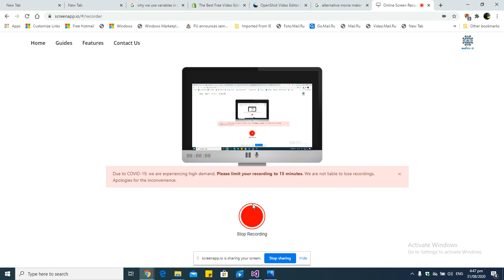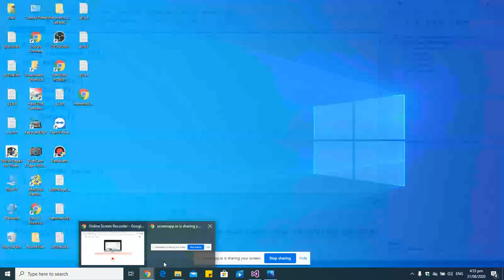C++ Tutorial Lecture 5 | Concept Of Identifier and Datatypes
C++ Concept of Data Types, Variables or Identifiers and Memory
What is an Identifier
What is a DataType  How We can Declare A Variable in C++ Programming